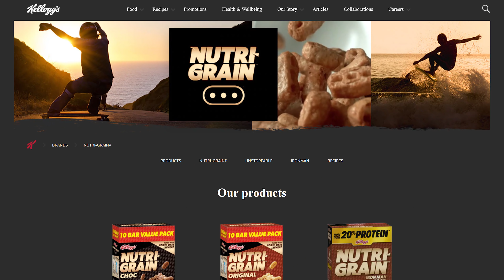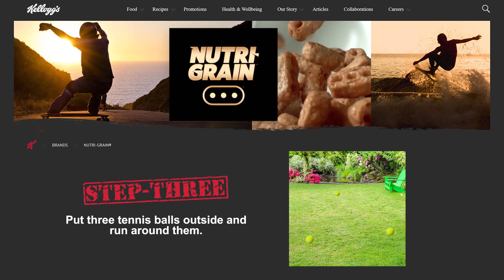School Athletics Carnivals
An extensive review of School Athletics Carnivals.